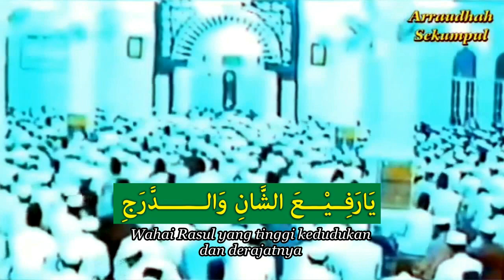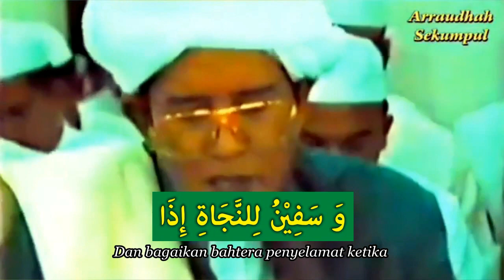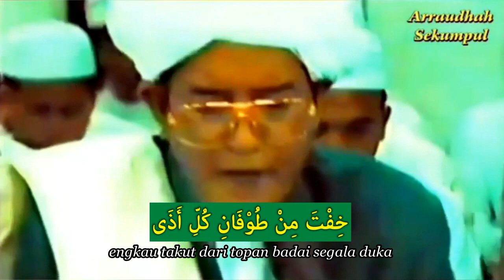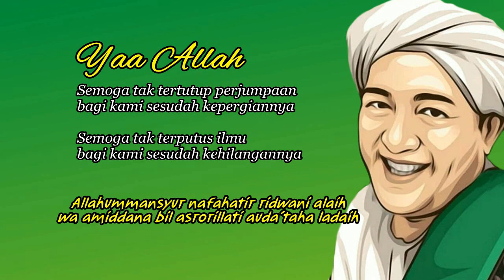Ya Rasulullah Salamun Alaik - ABAH GURU SEKUMPUL